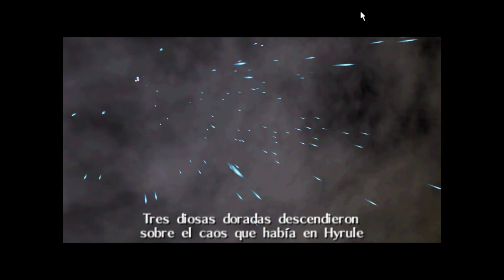GUIA: ZELDA OCARINA OF TIME #2 El gran árbol Deku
En esta serie veremos la guía completa de Zelda ocarina of time, considerado por muchos el mejor juego de la historia.

Si tienen alguna duda recuerden dejarla de bajo de los comentarios.